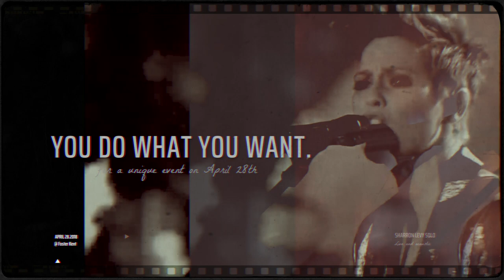Sharron Levy - Live and acoustic @ Foster Kent studios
Every now and then - you do what you want.
This is the promo for a special event at Foster Kent studios, when Sharron Levy does what SHE wants…